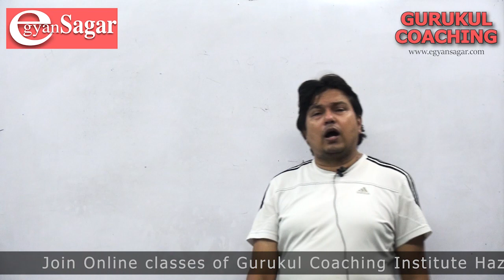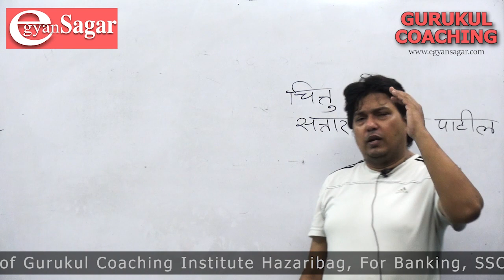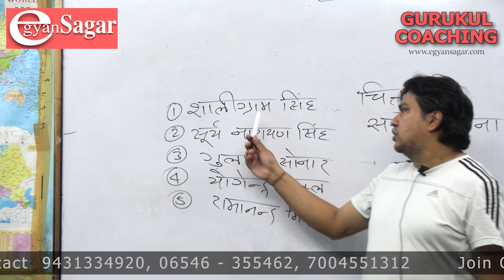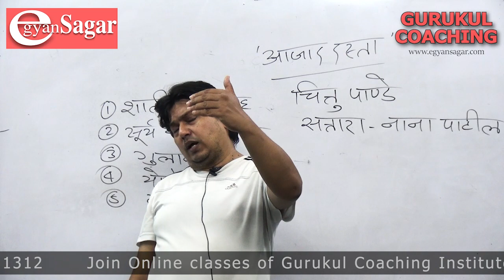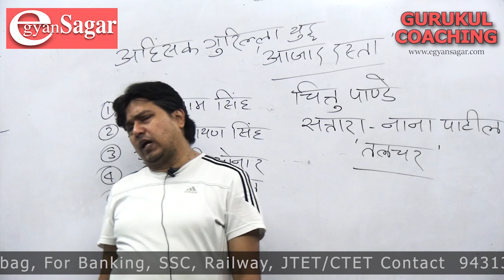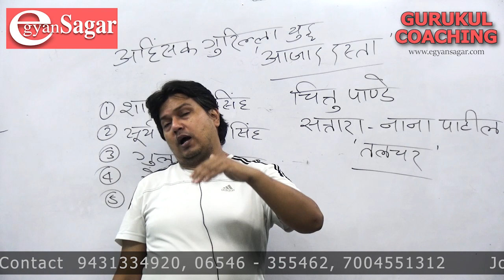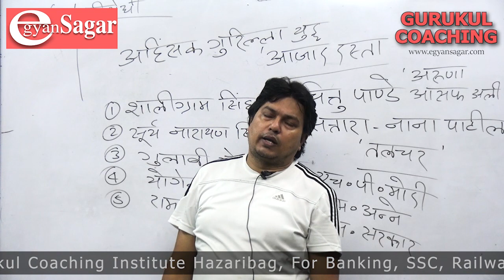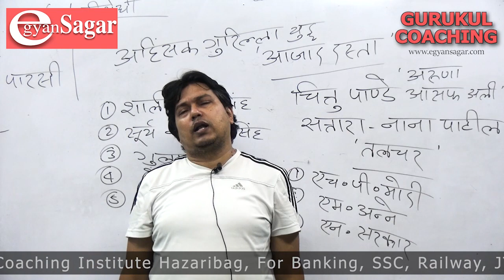Quit India Movement Activities / JPSC PT/ Mains